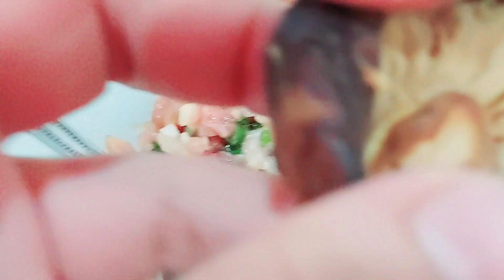Cooking preparation for chinese new year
Thank you for supporting my channel. Lets support to each others. Stay safe and stay healthy. God bless us all. I love you all.